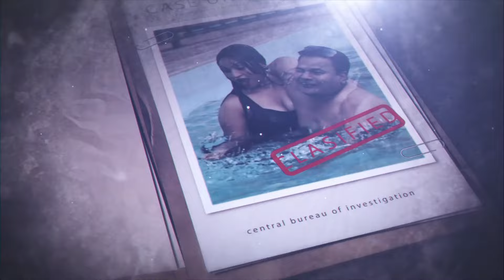YARANA | ಸ್ನೇಹಕ್ಕಾಗಿ | NEW CRIME STORY - HD | CRIME PATROL LATEST EPISODE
|| ANTI-PIRACY WARNING ||
*COPYRIGHT PROTECTED*